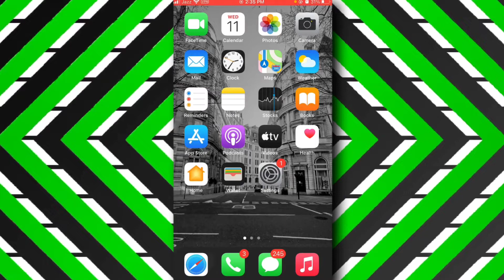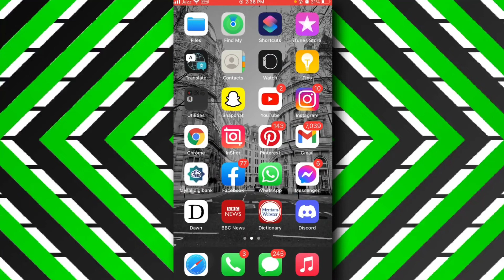Cómo agregar información sobre mí en Discord (2024)